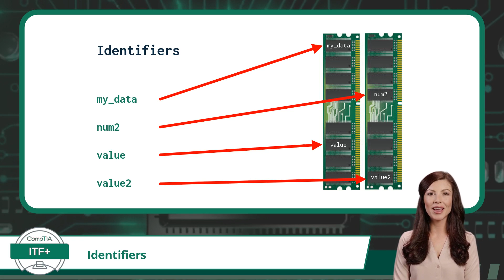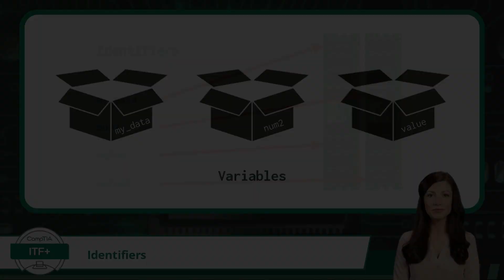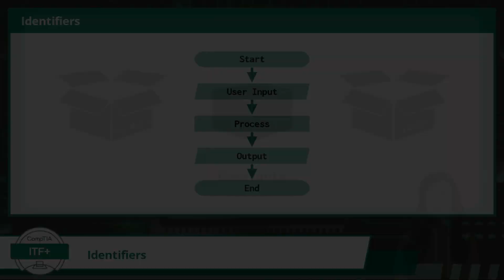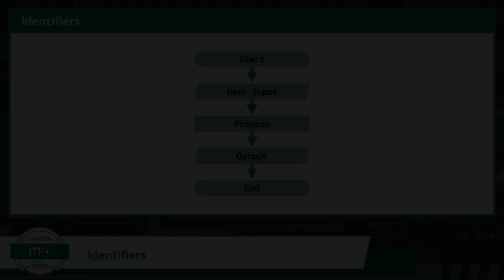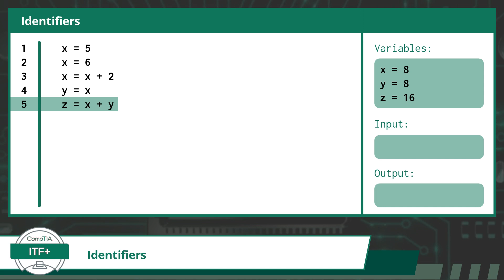CompTIA ITF+ (FC0-U61) | Identifiers | Exam Objective 4.3 | Course Training Video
CompTIA ITF+ (FC0-U61) | Exam Objective 4.3 | Explain the purpose and use of programming concepts - Identifiers

Certification Cynergy provides a free complete online IT training course for the CompTIA ITF+ certification. IT Fundamentals+ is CompTIA's entry level certification designed to introduce users to basic computer principles. Through this free course, we will help you to prepare for and pass the ITF Plus certification exam quickly and easily.